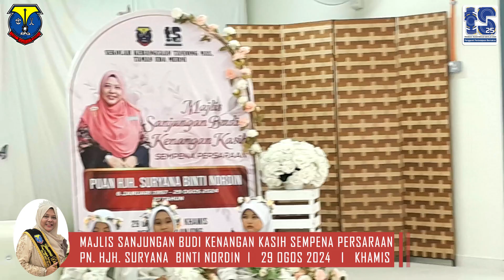MAJLIS SANJUNGAN BUDI KENANGAN KASIH SEMPENA PERSARAAN PN. HJH. SURYANA BINTI NORDIN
29 OGOS 2024   I   KHAMIS   I   DEWAN SERI TANJONG